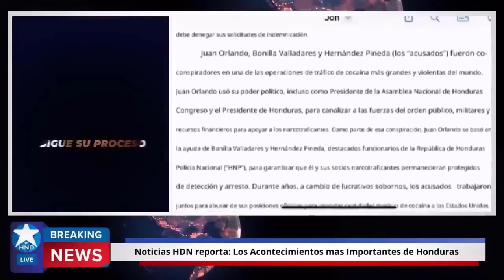Noticias Honduras 19 de octubre2023, Ultimas Noticias Honduras 19 de octubre2023, HONDURAS HOY